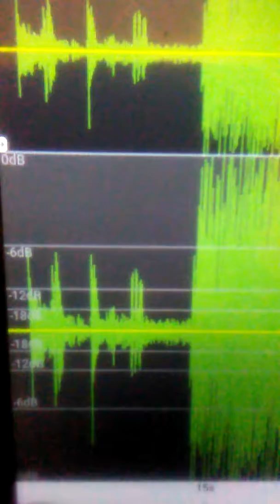Y U MAD FREESTYLE/BONNIE&CLYDESEASON